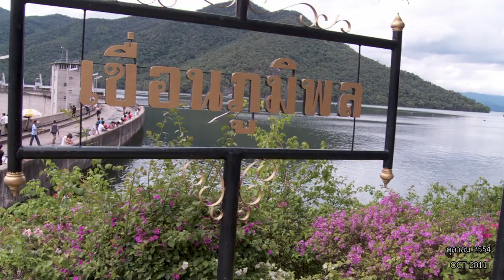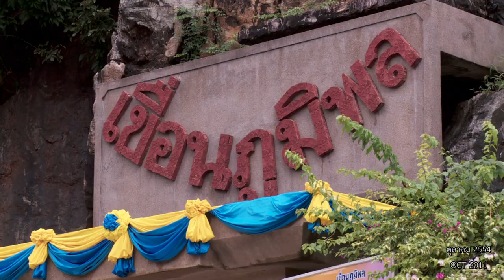ภาพเขื่อนภูมิพลเร่งระบายน้ำฉุกเฉินก่อนล้นเขื่อน (ต.ค.2554)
ภาพเหตุการณ์ระดับน้ำในเขื่อนภูมิพล ในเดือนตุลาคม 2554